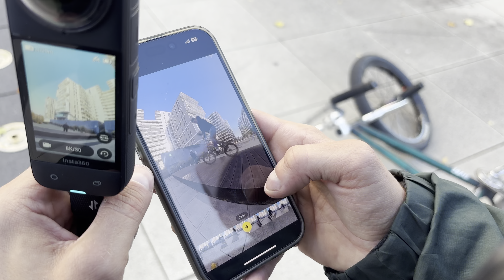WJECHALIŚMY ROWERAMI DO CENTRUM HANDLOWEGO | Afera z ochraniarzem…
AliExpress Double Eleven to największy festiwal zakupów w roku
Świętuj sezon okazji! Odkryj kupony rabatowe i niesamowite promocje - do 80%
⏰Czas aktywności: 1-17 listopada

Lokalne dostawy:
Lokalne dostawy z „dużą oszczędnością”, najlepsze marki, niskie ceny, wspaniałe wrażenia zakupowe
Wysyłka z Polski, dostawa w ciągu 2-5 dni

📍Strona internetowa „Big Save”
👏Link do produktu:
Hulajnoga elektryczna iScooter i9

Więcej interesujących aktywności - Otwórz aplikację AliExpress od 11 listopada do 3 grudnia, potrząśnij telefonem i zyskaj szansę na wygranie 1111 zł kredytu na zakupy/towarów najlepszych marek/kuponów rabatowych